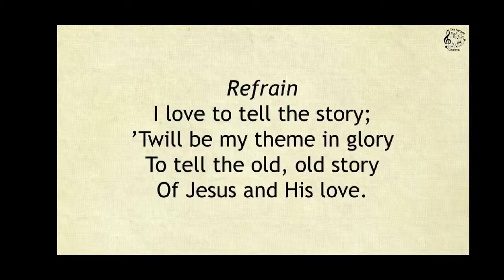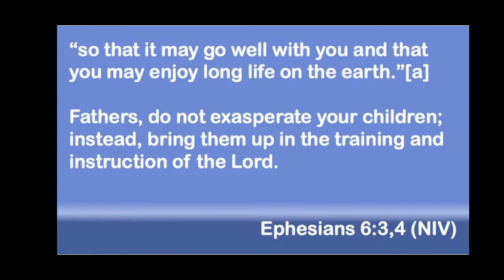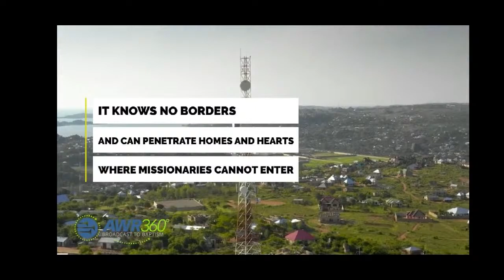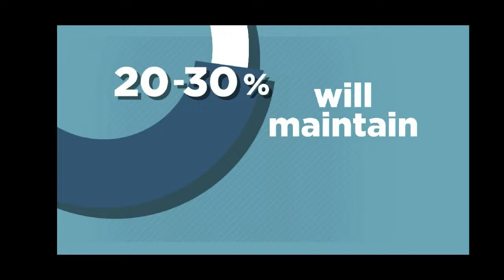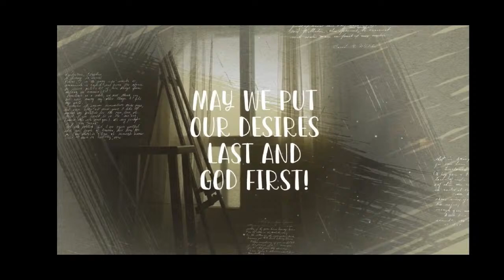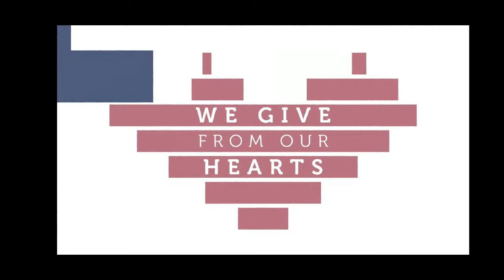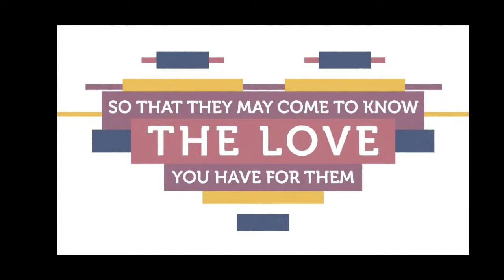The Bridge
Pastor Gresford Thomas